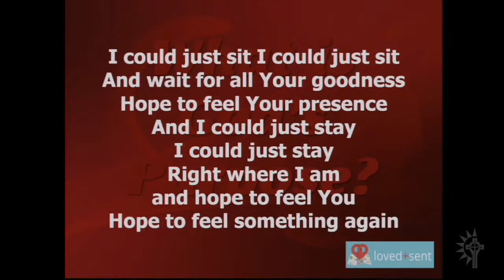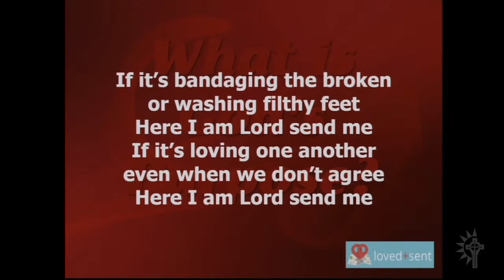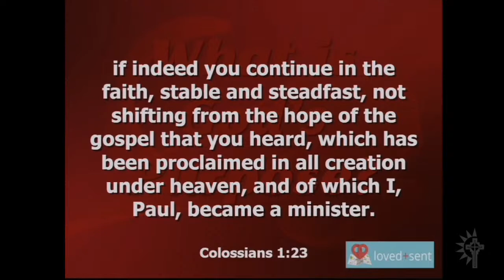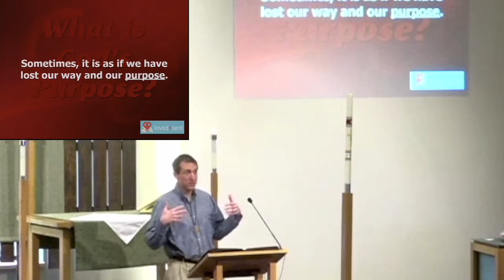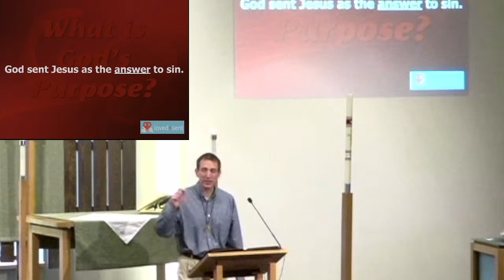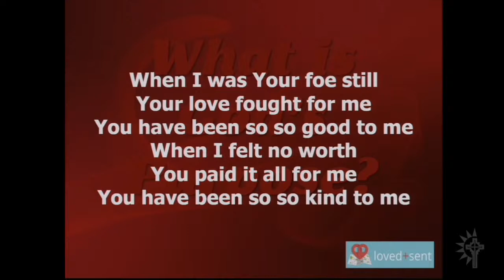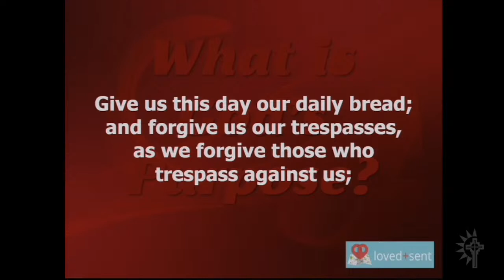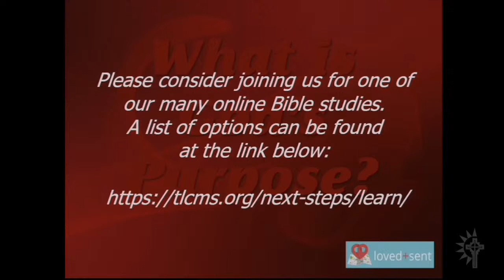Shawnee Campus - January 22, 2023 - Loved and Sent Week 5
Trinity Lutheran Church of Mission and Shawnee, KS

Second Lesson: Colossians 1:15-23
Gospel Lesson: John 15:12-17, 26-27

Preaching:  Pastor Phil Cook

Called Me Higher
CCLI Song # 5887880
Leslie Jordan
Little Way Creative (Admin. by Integrity Music)

Send Me
CCLI Song # 7183261
Brandon Lake | Jenn Johnson | Kari Jobe
Brian and Jenn Publishing (Admin. by Bethel Music Publishing)
Maverick City Publishing Worldwide (Admin. by Bethel Music Publishing)
Kari Jobe Carnes Music (Admin. by Capitol CMG Publishing)

Reckless Love
Richmond Park Publishing (Admin. by Essential Music Publishing LLC)
Watershed Worship Publishing (Admin. by Watershed Music Group (Admin. by Capitol CMG Publishing))

Carried to the Table
CCLI Song # 4681678
Leeland Mooring | Marc Byrd | Steve Hindalong
© Blue Raft Music (Admin. by Capitol CMG Publishing)
Colorwheel Songs (Admin. by Capitol CMG Publishing)
Meaux Hits (Admin. by Capitol CMG Publishing)
Meaux Mercy (Admin. by Capitol CMG Publishing)

10,000 Reasons (Bless the Lord)

All Bible readings are English Standard Version, unless otherwise noted. English Standard Version Bible. (2001).

All other music and texts are public domain.